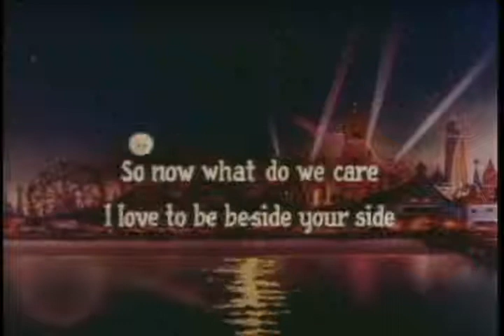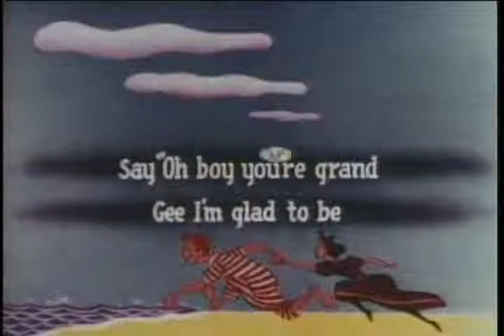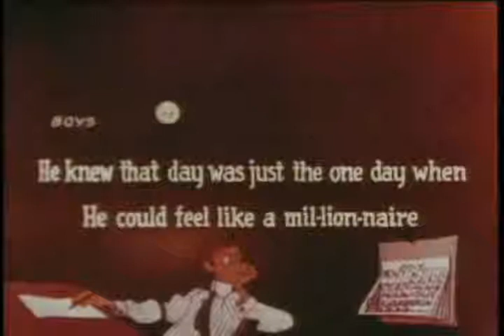sing_or_swim.flv